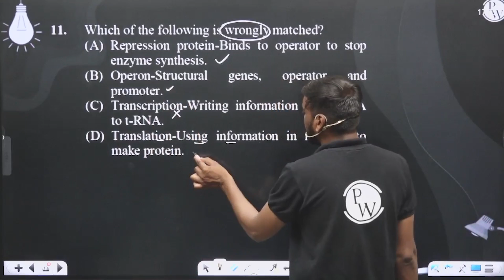Which of the following is wrongly matched?&nbsp;....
Which of the following is wrongly matched?&nbsp; 📲PW App